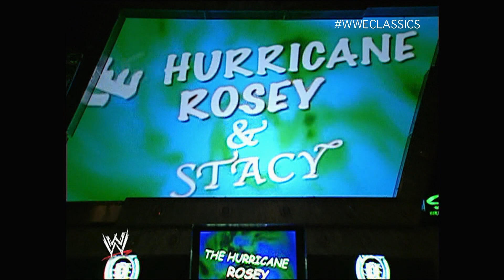René Duprée vs The Hurricane, 7/31/05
Super Stacy accompanies The Hurricane to the ring as he prepares to take on René Duprée. From Heat, 7/31/05.